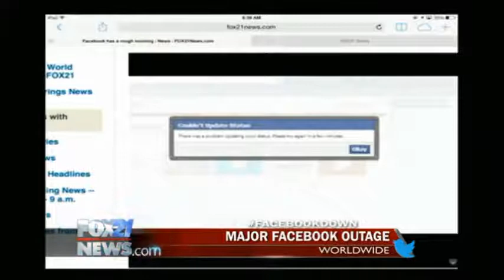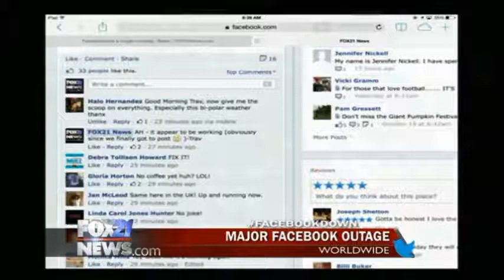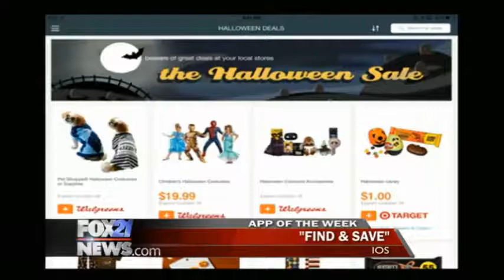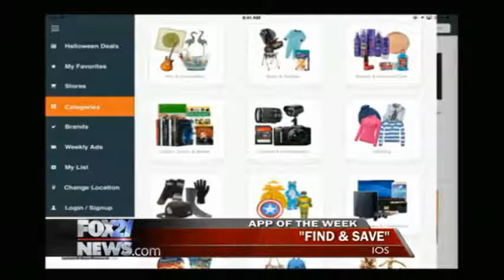Facebook has a rough morning